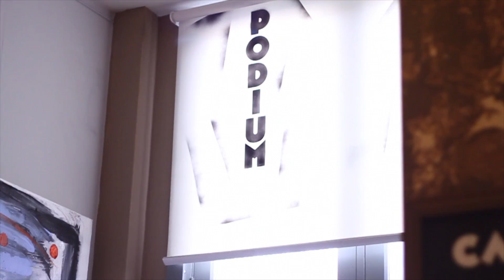Kim Hoorweg & Shirma Rouse - Oh Lady Be Good -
Sneakpreview BACK TO THE ROOTS, from Ella to Aretha
IN THEATERS OKTOBER/NOVEMBER 2012